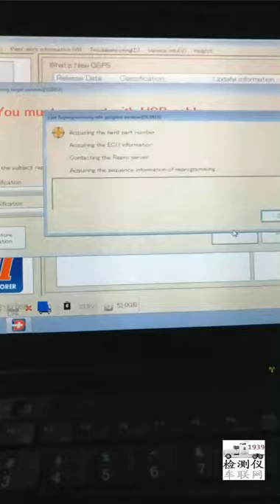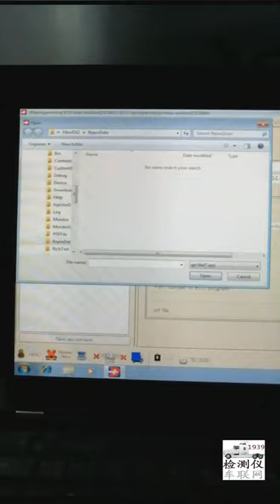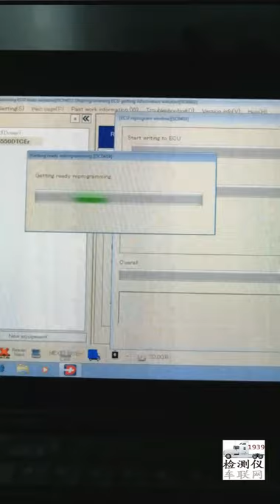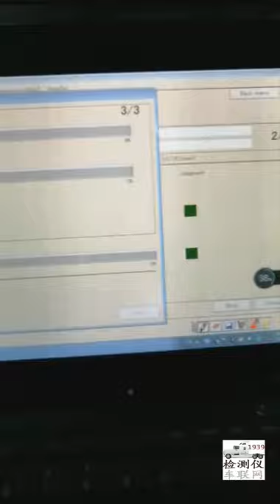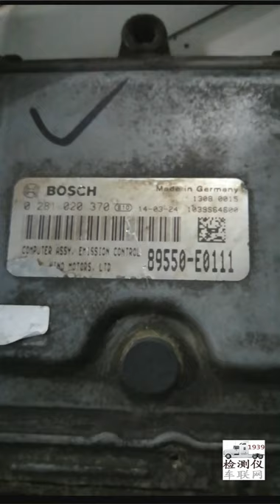hino engine ecu dpf adblue dcu reflash